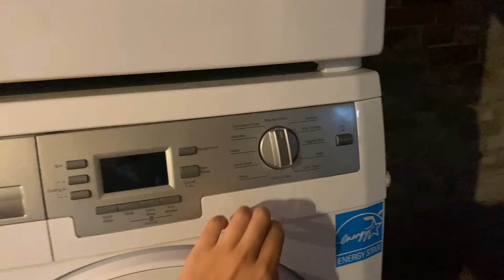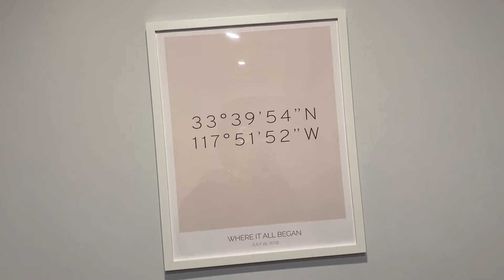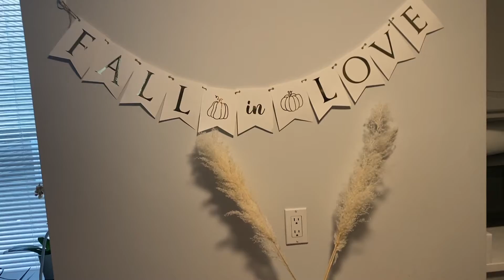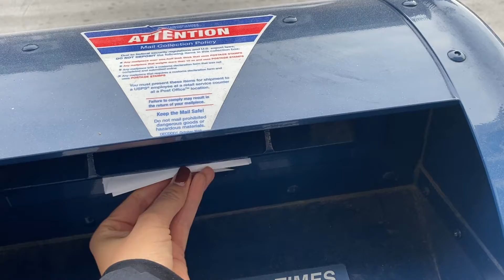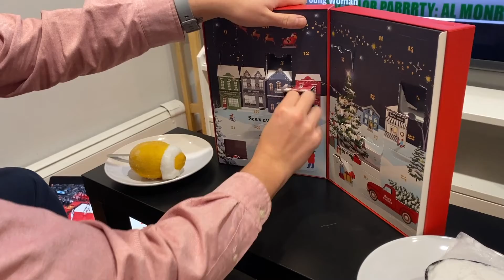VLOGMAS DAY 10| Cook and clean with me! Today I got Sweetgreen and made the Emily Mariko salmon!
Hi yall!! Happy Vlogmas day 10!!! I hope you are all having the best Christmas season!

In todays vlog I went to yoga, cleaned the house, got sweet green and made a super yummy dinner!

My friend's etsy for candles in cans! Check it out for xmas presents!

Next vlog up: Monday!